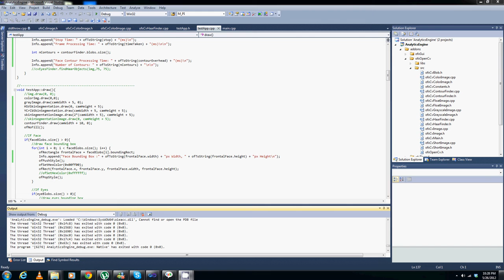Fast Face Detection & Face Tracking using OpenCV